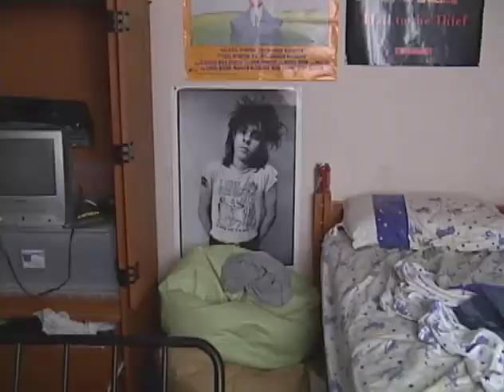Paperface - My Brain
A fun music video I made in college for Chris Merritt's former band, Paperface.
Album: rock, scissors
Producer/Director: Cathy Runge
Director of Photography: Ahren Fehr
Video Editors: Cathy Runge and Ahren Fehr